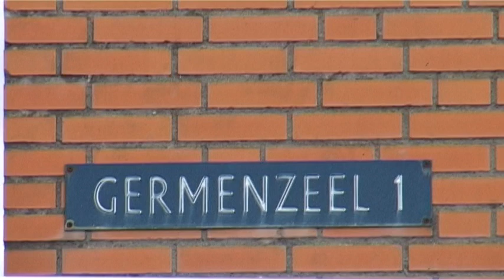Brand speeltuintje Germenzeel Uden, 15 Mei 2016 ( ongemonteerd )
Rond 4 uur in de middag staat het pas vernieuwde speeltuintje op Germenzeel in de brand. Het vuur greep snel om zich heen en gaf een enorme rook ontwikkeling. Met name de rubber matten die dienen om de val te breken, gaven een enorme zwarte rook.

Vermoeden bestaat dat het is aangestoken.